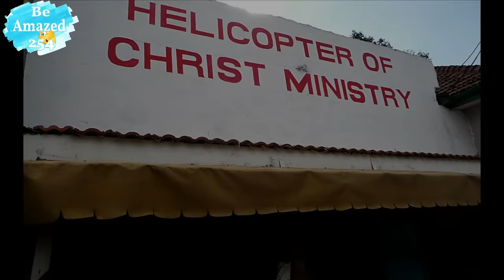Top 12 Richest Pastors In Kenya and Their Net Worth 2023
Who is the wealthiest Pastor in Kenya and what is he’s current net worth?
This video has a compiled list of the top richest pastors in Kenya, their Net Worth as of this year, ranked from 12th to the wealthiest:
#12 Evangelist Lucy Natasha
#11 Pastor James Nganga
#10 Pastor Ruth Wamuyu
#9 Bishop Mark Kariuki
#8 Reverend Teresia Wairimu
#7 Pastor Thomas Wahome
#6 Bishop Margaret Wanjiru
#5 Brother Kamlesh Pattni
#4 Pastor Pius Muiru
#3 Pastor Victor  Kanyari
#2 Prophet Dr. David Edward Owuor
#1 Bishop Allan Kiuna and Rev Kathy Kiuna